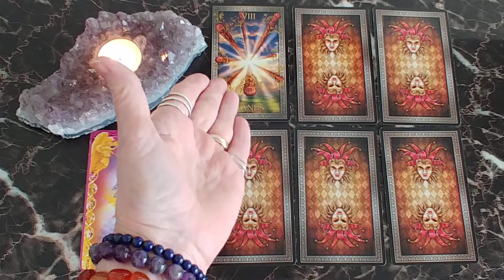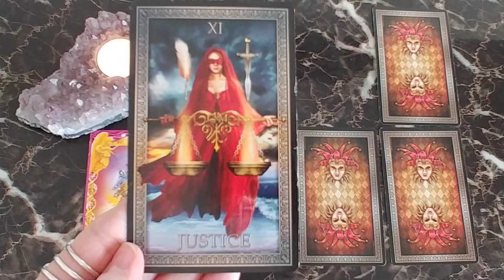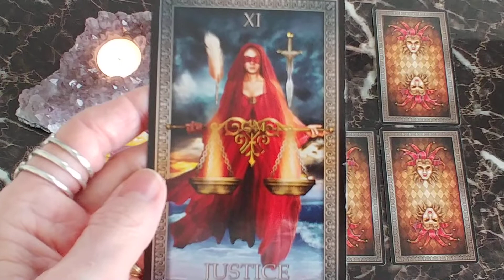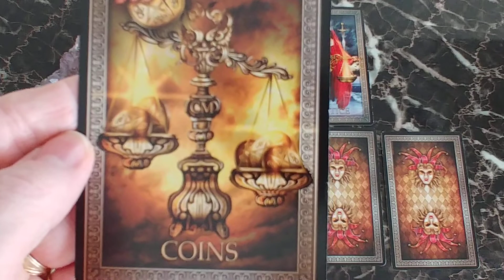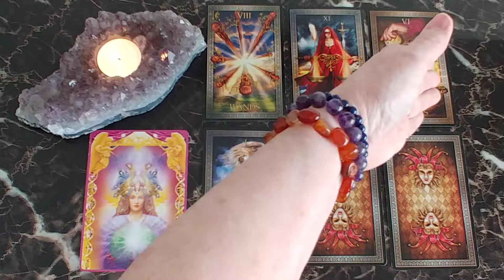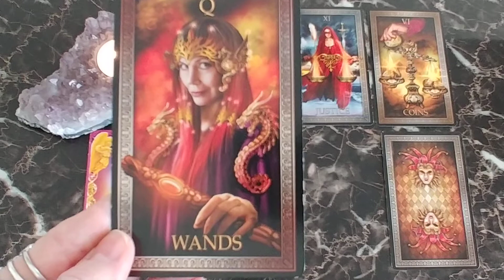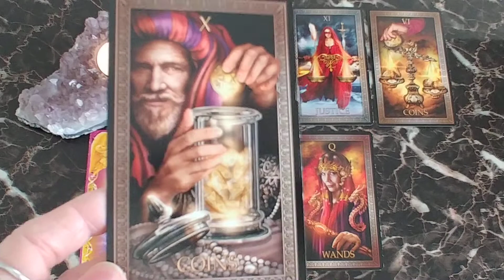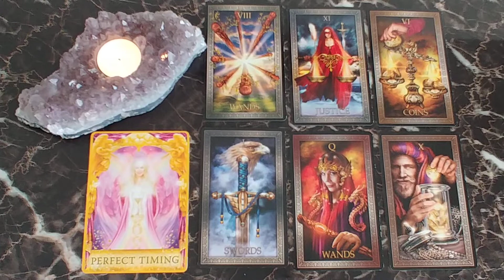Scorpio Weekly Tarot Reading April 27-May 3, 2020 ~Mystic Door Tarot~ GET YOUR BALANCE BACK!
Scorpio ♏ ~ PERFECT TIMING!
This is your quick glance at your 6 months ahead!
Blessings to my Scorpio Family! 🙏

Decks Used
Tarot Grand Luxe Deck - Ciro Marchetti